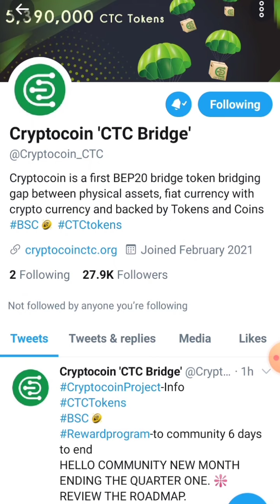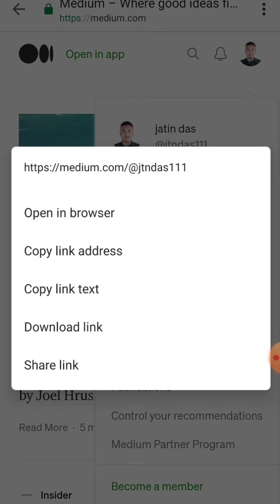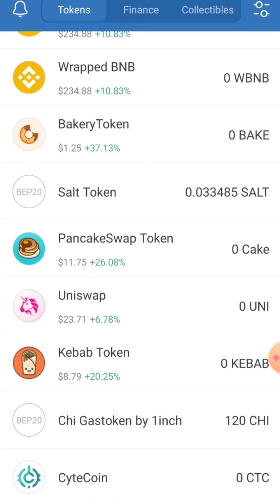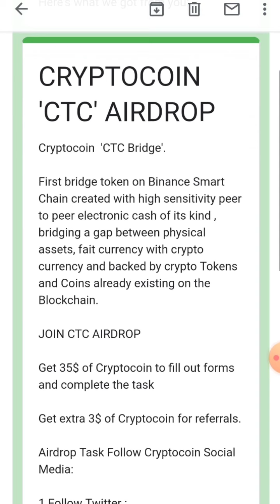Cryptocoin airdrop 🔥 60 CTC Token free airdrop worth 35$ 🎯 Claim process live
💐 60 CTCToken Free airdrop 💐
         100% Genuine airdrop !!!

Free airdrop apps 👇👇👇👇

1 free BEE when you join BEE: jtndas1.